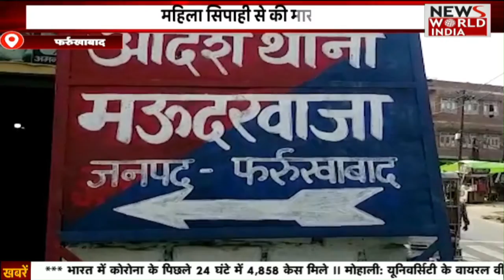Special Bulletin: हिंदी समाचार बुलेटिन। Breaking News । News World India